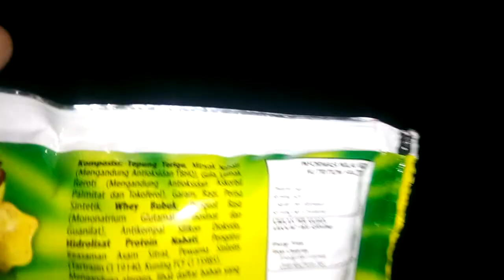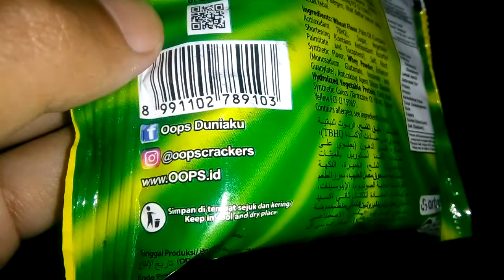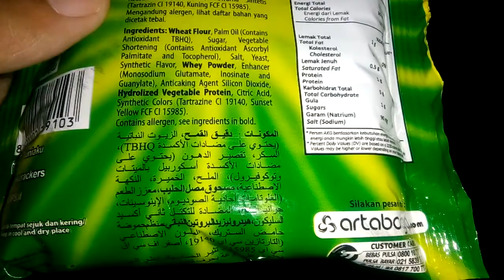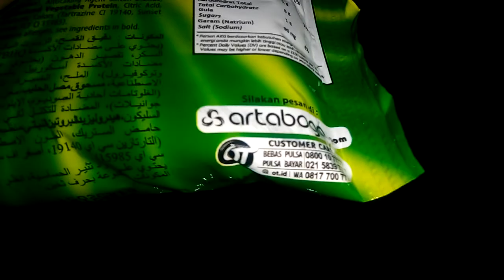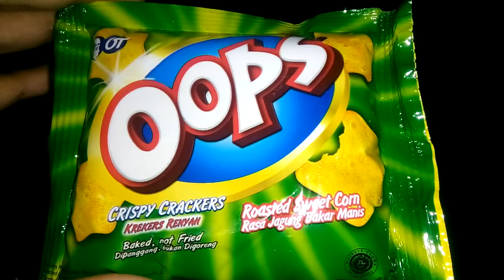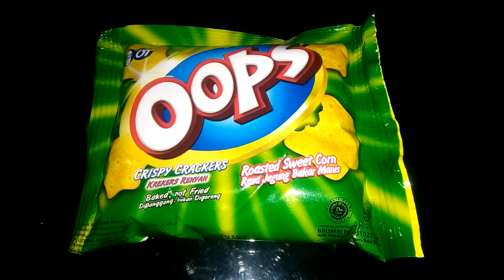Review Produk #715 : Oops Rasa Jagung Bakar Manis